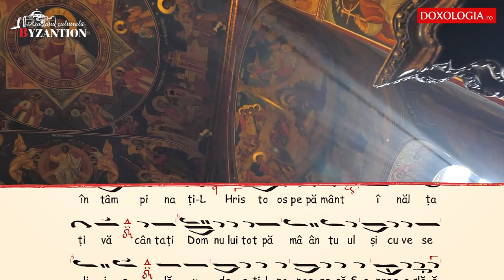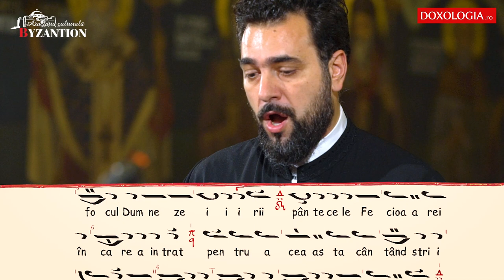Catavasiile Nașterii Domnului, pe scurt, glasul I, de Ștefanache Popescu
Cum poți face asta?  👇
✅ Apăsând pe clopoțel 🔔 și selectând Toate/All, canalului DOXOLOGIA.ro